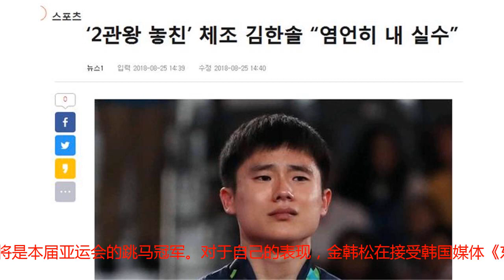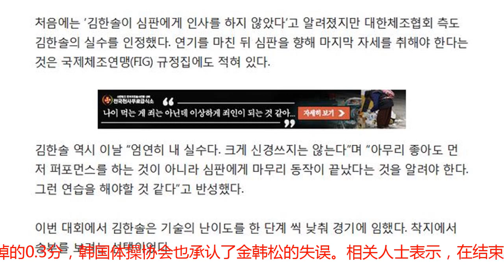韩国跳马选手完成比赛后 因为太过兴奋 到手的亚运金牌变成银牌了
在体操赛场，观众们常常可以看到，运动员在开始比赛前，都会举手向裁判席的方向示意，在完成比赛后，也会高举双手向裁判和现场的观众示意。这不只是运动员们自发的习惯动作，这是基本的礼貌问题，对此，国际体操联盟(FIG)第5条第5项《出场和退场》中有明确规定：运动员必须在表演开始和结束之后对裁判员的示意。雅加达亚运会的跳马比赛，夺冠大热门朝鲜选手李世光因为第一跳就出现落地失误，早早退出了冠军的争夺。所有选手第一跳过后，韩国选手金韩松以14.875分排名第一，中国香港名将石伟雄拿到了14.775分，与金韩松只有0.1分的差距。第二跳，金韩松的发挥仍然相当完美，落地之后，他兴奋地挥舞着拳头，却没有向裁判示意。原本，他可以拿到14.525分，但裁判却只给了他14.225分。最终，石伟雄凭借着第二跳14.45分的表现，两跳分数平均分14.612分，蝉联了亚运冠军。韩国选手金韩松以14.55分，0.062分的微弱差距屈居亚军。在体操的赛场上，0.1分都可以决定冠军的归属，何况是0.3分的扣分了。如果没有这丢失的0.3分，金韩松将是本届亚运会的跳马冠军。对于自己的表现，金韩松在接受韩国媒体《东亚新闻》采访时